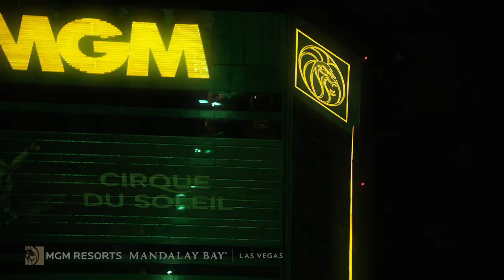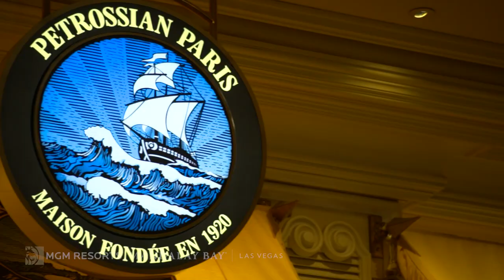IMEX America - Introducing MGM Resorts